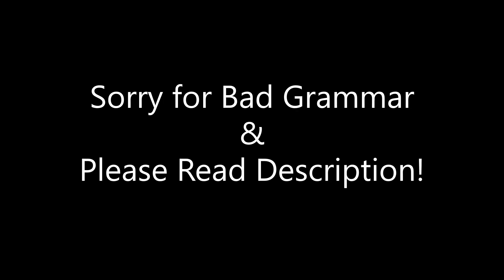Happy Pills - Weathers II GLMV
*- Sorry for Bad Grammar -*
   The black wolf girl is Malin. She is blind and mute. She has crush on Bam but she calls her “NongBam”, But Bam doesn’t like Malin and maybe hate.
   The brown wolf boy name “Krd” (Thai Name is กรด) he knows Malin is blind and mute and he trying to help her with Happy pills because The happy pills can help Malin about her disabled.
   Bam has crush on Krd, But Krd feeling just friend to her.
   But Malin still trying to talk with Bam and? Let’s watch the GLMV.

Characters Name
- Malin [มาลิน] ( Black wolf girl )
- Krd [กรด] ( Brown wolf boy )
- Bam [แบม] ( Brown cat girl )
- Pao [เปา] ( Blue wolf girl )

Song
- Happy Pills ( Weathers )

Pictures used
- 181

Made By Malin
[ Made GLMV, Not Audio ]
วีดิโอทุกวีดิโอของช่อง Batima4711
ไม่มีการหารายได้ พวกเราทำเพื่อความสุขสนานเพลิดเพลินเท่านั้น
เพื่อความบังเทิงของท่านผู้ชมทุกท่าน
*ไม่มีเจตนาร้ายๆ ใดทั้งสิ้น*